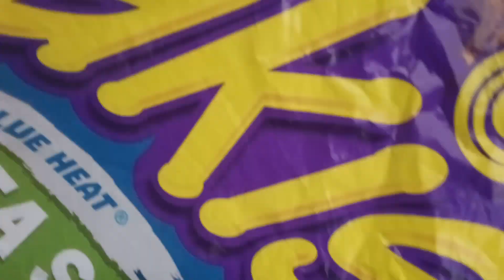Taki challenge shout-out to my boy Grayson